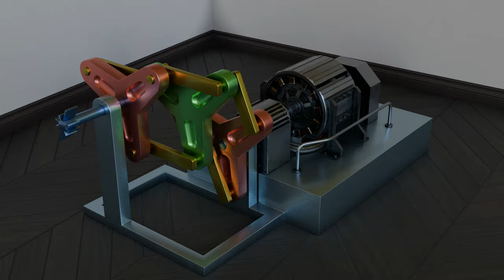Schmidt Coupling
What do you do if you have two shafts that don't line up? Connect them with the Schmidt coupling. We thank Mr. Schmidt for inventing this very useful device.